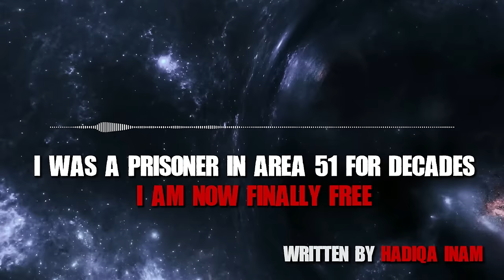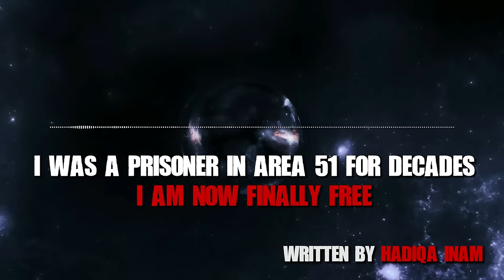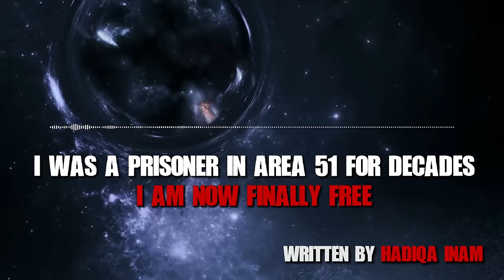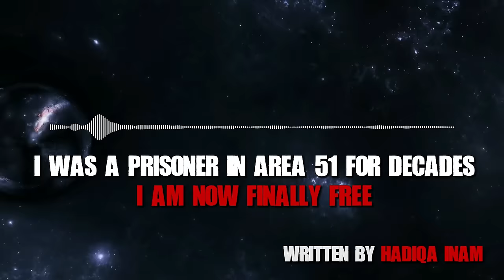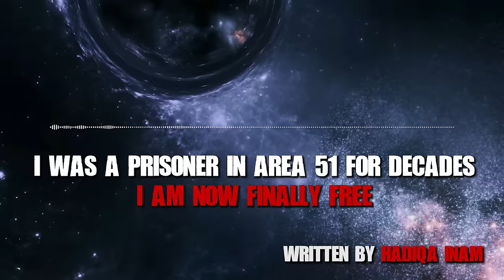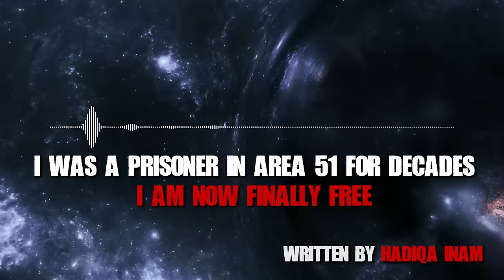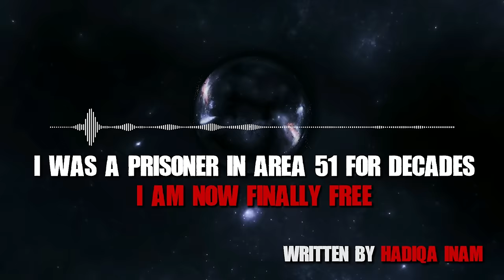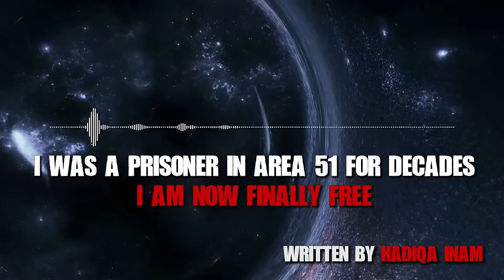There Are Aliens Imprisoned In Area 51, I Was One Of Them... Sci-fi Creepypasta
AUTHOR & ARTIST:
► Written by: Hadiqa Inam
► Story: Original
► Art/Thumbnail by: